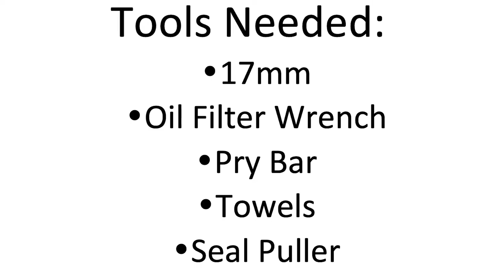Brute Force 750 Rear Output Seal and Oil Change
Kawasaki Brute Force 750 V Twin rear oil seal replacement. Easy job to do with proper tools. DIY